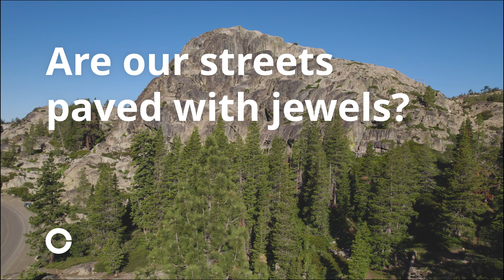Granite: Are our streets paved with jewels?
Are our streets paved with jewels?

We love beautiful gems, like rubies, sapphires, and diamonds.

But do rocks have to be rare to be jewels? What if there are gems all around us, but we haven’t noticed?

Granite is made up of several different components; mostly quartz and feldspar, but also biotite, hornblend and other minerals.

Together these create exquisitely varied colors and textures, making for gorgeous rocks.

Given its beauty and strength, if it wasn't common granite would probably be seen as a precious gem.

And, the vast granite landscapes of the world are among the most spectacular on Earth.

We talk about roads in heaven being “paved with gold,” but maybe there we will talk about the beautiful granite roads in the New Earth.

For a square version of this video optimized for sharing on social media, visit: